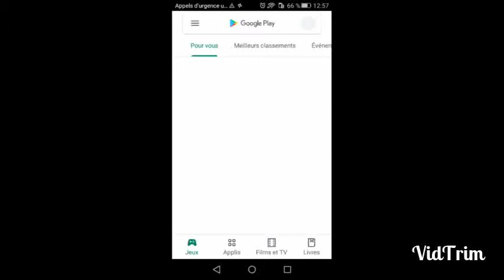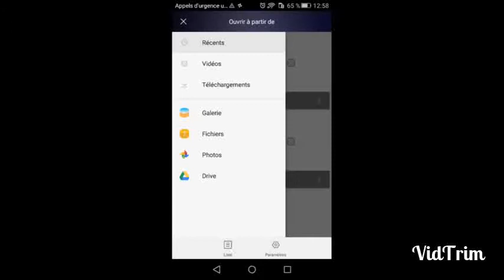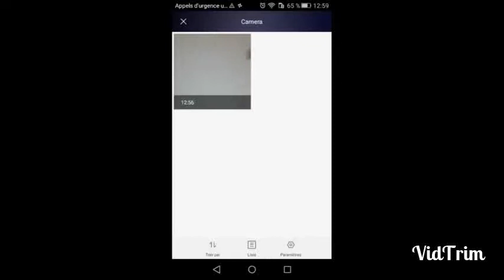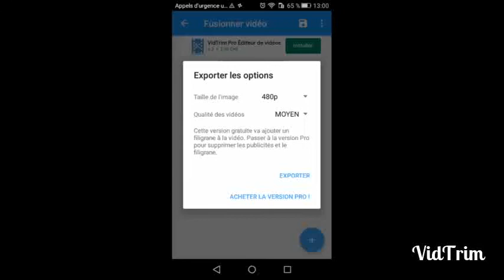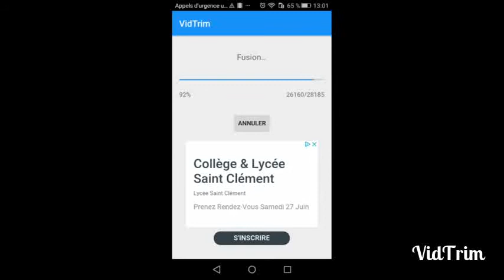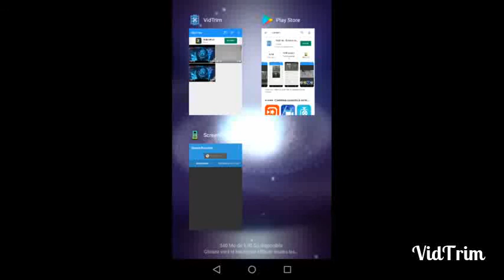TUTO-comment mettre son intro et sa vidéo en même temps sur youtube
Hey les gens voici un petit tuto. Aussi dites moi dans les commentaires si mon intro et bien